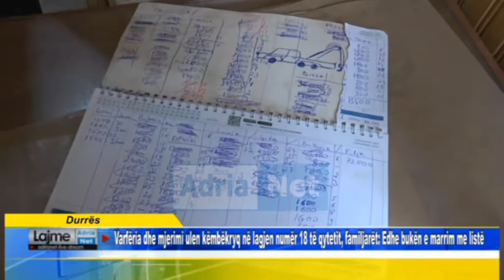Varfëria dhe mjerimi ulen këmbëkryq në lagjen18 të qytetit, familjarët: Edhe bukën e marrim me listë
Durres Varfëria dhe mjerimi ulen këmbëkryq në lagjen numër 18 të qytetit, familjarët: Edhe bukën e marrim me listë